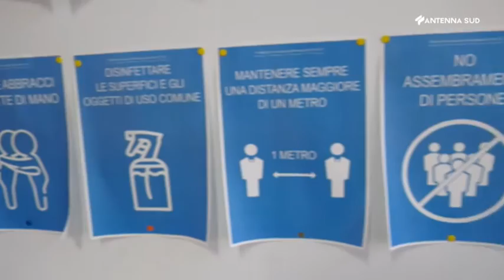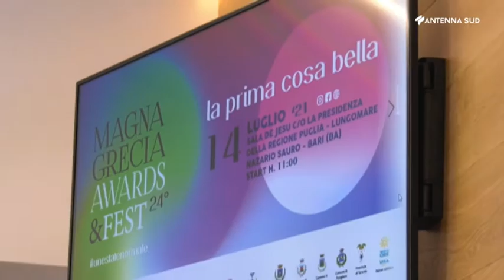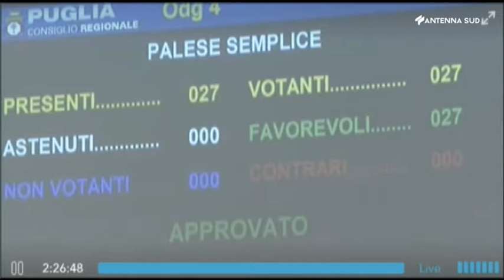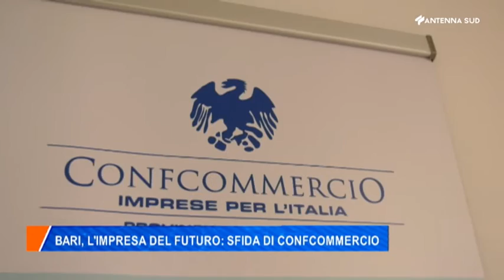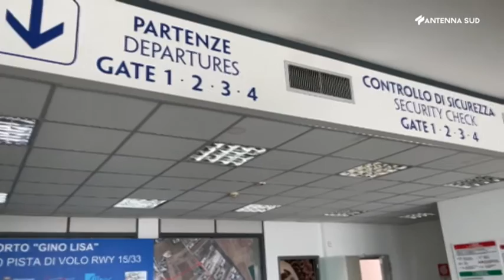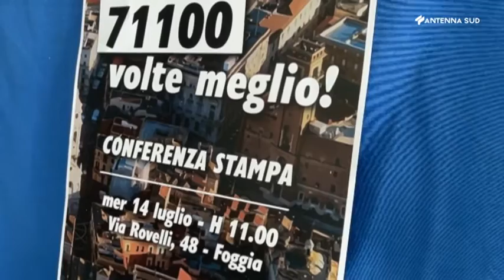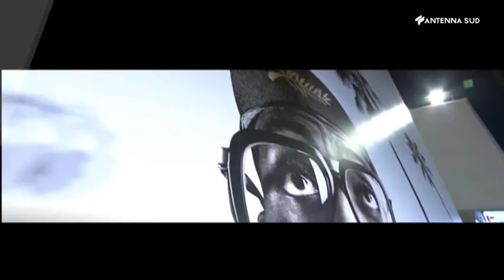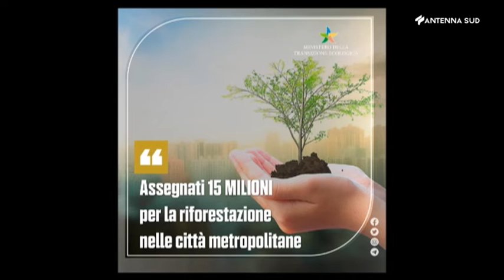AS13 News ore 13:45 del 14 luglio 2021